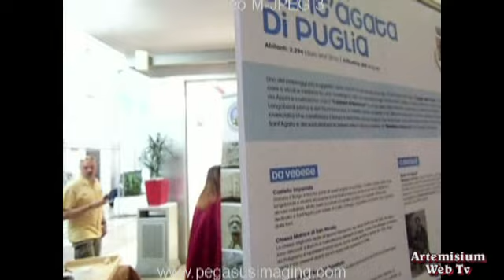Mongolfiera dei Comuni, Sant'Agata di Puglia